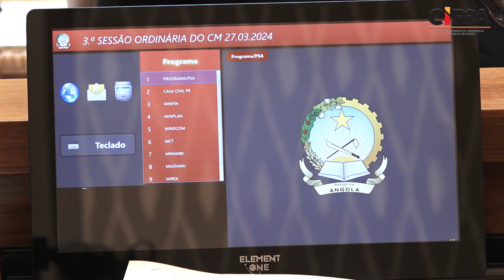SINTESE INFORMATIVA 27 MARÇO 2024